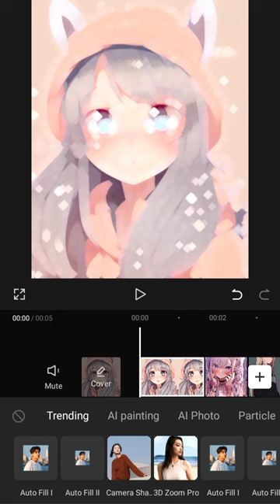How to edit ###.... pictures of anyone ##....#.....#.Part 1#...... wait for part 2 ........####....